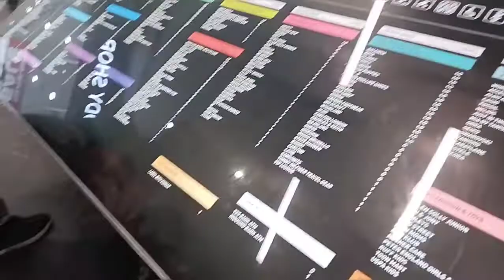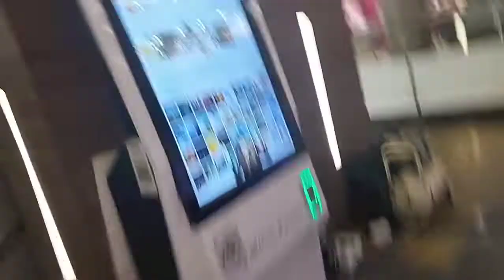Mall mein maza aa gaya